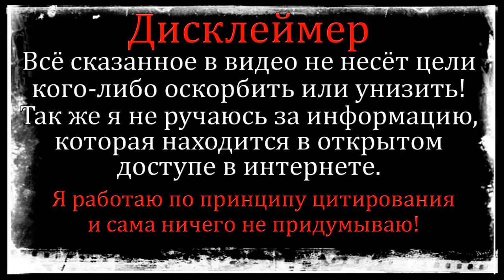ДОМ 2 НОВОСТИ 13 июня 2020. 🔥 Сахнов ушёл к Строковой и покинул Дом-2!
Дом 2 свежие новости 13 июня 2020.
Дом 2 новости 13 июня 2020 на сегодня:
1 - Даниил Сахнов ушёл к Тане Строковой и покинул Дом-2.
2 - Ирина Науми подаёт в суд на телепроект.
Если вы смотрите свежие серии дома 2, то вам наверняка будут интересны последние дом 2 новости и слухи. Так же я рассказываю о нынешних и бывших участниках шоу дом 2. Немаловажную роль в моих новостях играют и сами ведущие реалити-шоу, а это Ольга Бузова, Ксения Бородина и другие.
Смотреть дом 2 эфиры можно на официальном сайте проекта или в Rutube.
На ТНТ выходят следующие выпуски: дом 2 lite дневной выпуск, Бородина против Бузовой, дом 2 остров любви, дом 2 спаси свою любовь, дом 2 вечерний выпуск (город любви) и ночной эфир (после заката). Приятного вам просмотра и не забывайте следить за последними новостями телестройки на моем канале "Глория Рай")))